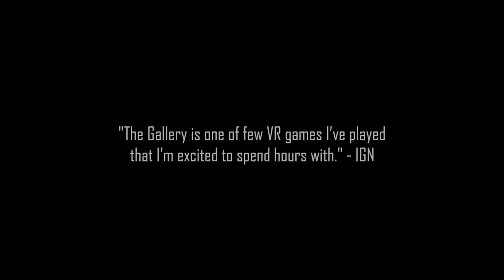The Gallery: Episode 1 the Call of the Starseed VR Game - Dells VR Universe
Book your game online today!   A strange message left by your mischievous twin sister, Elsie, will draw you into a mysterious journey filled with bizarre characters, a sinister presence and awe inspiring adventure. Along the way, you will be assisted by a helpful yet unhinged Professor who may harbor ulterior motives of his own. Your search for Elsie will lead you to a cosmic machine that wields incredible power and it will test your will against the forces of a shadowy figure who resides within it.

Virtual Reality Arcade located Downtown Wisconsin Dells.  VR Universe is a premier attraction that offers a unique interactive experience for the whole family.  With over 50 games, we are here to give you an unforgettable experience!  Immerse yourself into worlds beyond your imagination and prepare to be amazed!